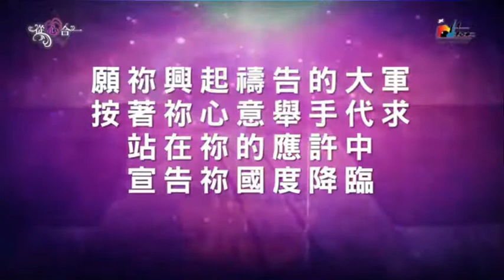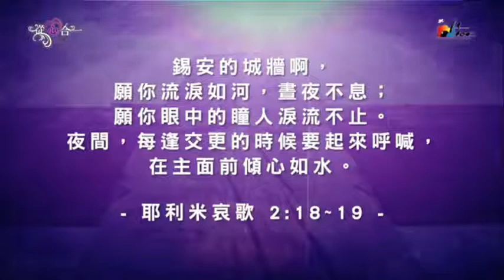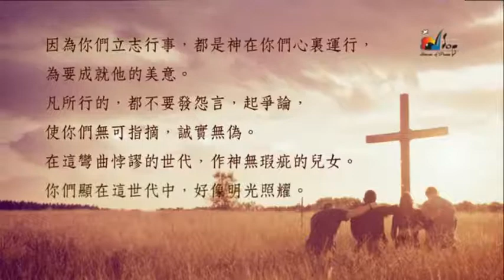敬拜讚美 06/07/2020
禱告的大軍
這世代要呼求祢